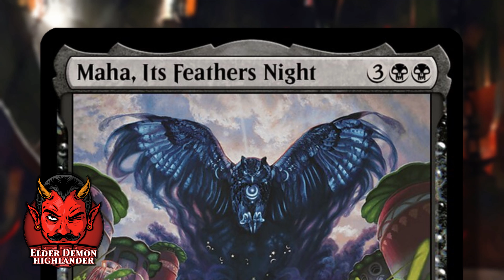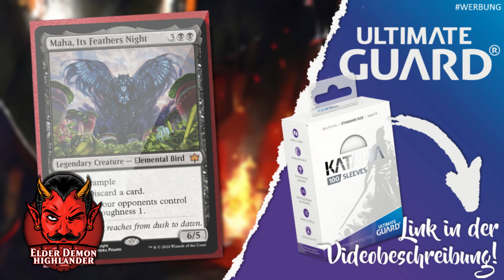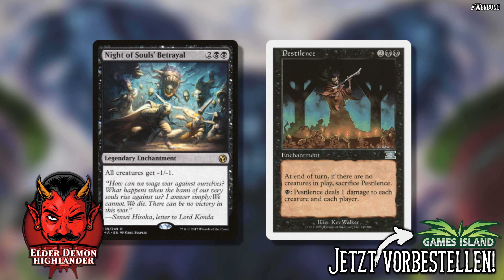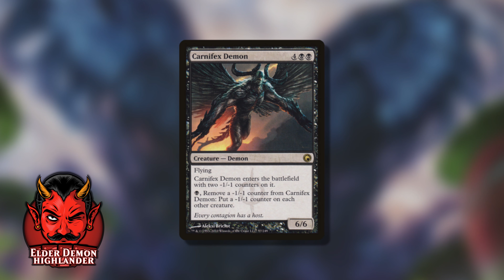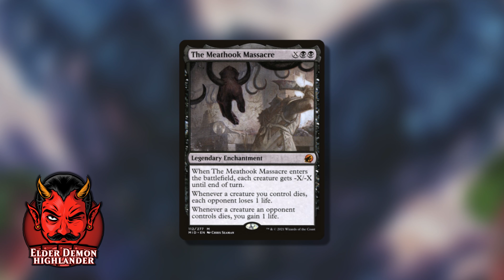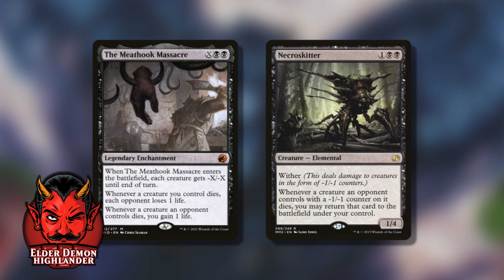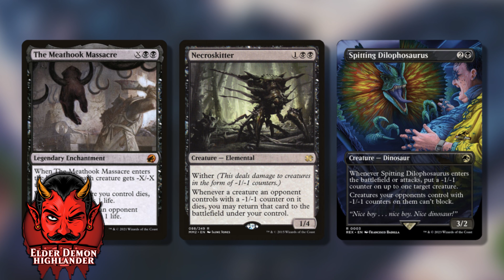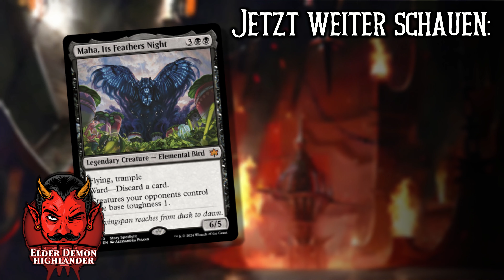Maha, Its Feathers Night aus dem neuen Set Bloomburrow muss eigentlich sofort getötet werden!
Eine Eule, die jede Kreatur unserer Gegner auf das Existenz-Minimum schrumpft. Darf ich vorstellen: Maha, eine Eule. Typisch für Mono-Schwarz legen wir es in diesem Deck darauf an, dass alle gegnerischen Kreaturen sterben und wir unser Ding machen können. Doch auch wenn Maha eigentlich sofort getötet werden muss, sobald sie auf dem Spielfeld liegt, können wir unserer Deck so um sie herum aufbauen, dass unsere Gegner mehrere Probleme lösen müssten.